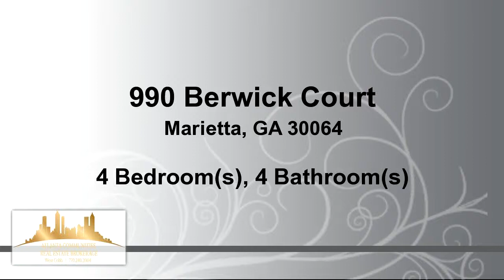Residential for sale - 990 Berwick Court, Marietta, GA 30064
Gorgeous home in amazing Charlton Forge - Homes sell fast here! This beautiful home features 4 bedrooms/3.5 baths, updated kitchen, updated master bath, hardwoods throughout main floor, 2 pantries, and two cozy fireplaces. Newer roof, newer HVAC, newer water heater, newer appliances, new skylight. Minutes from Marietta Square and Tumlin Park. Award winning Marietta High School! Dont wait!

Bedrooms: 4
Bathrooms: 3 full and 1 half Bathrooms
Square Feet: 3107
Price: $335,000